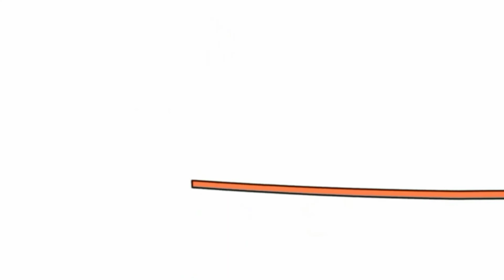25 квітня 2019 р.